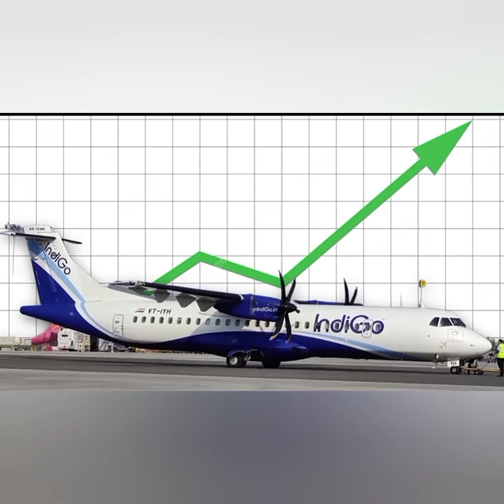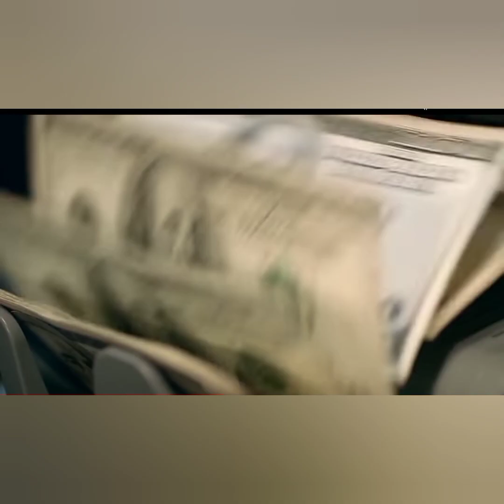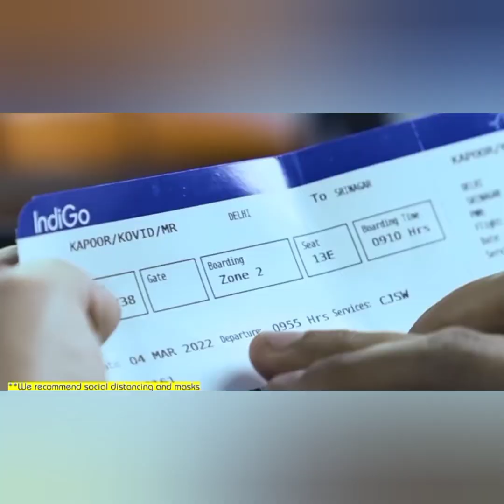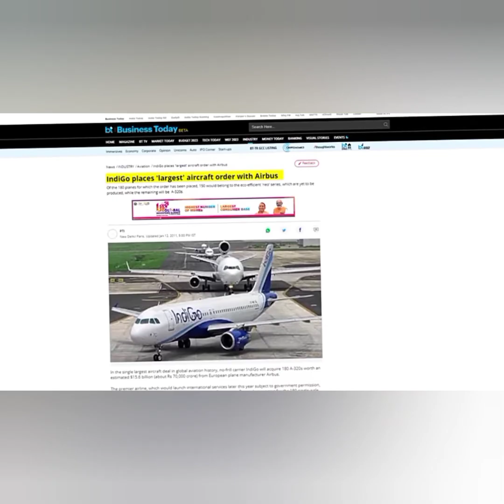The Rise of IndiGo: Examining Its Impact on the Airline Industry#indigo